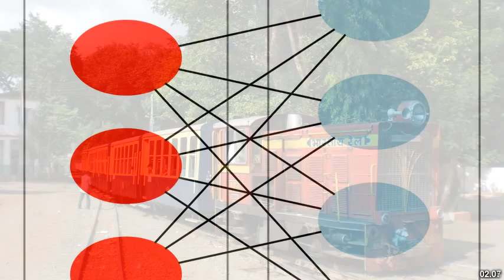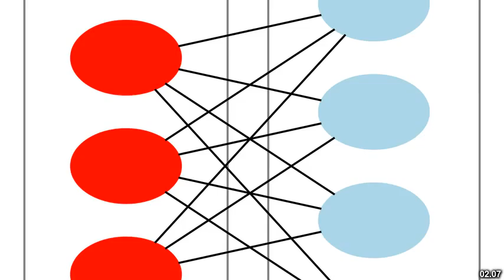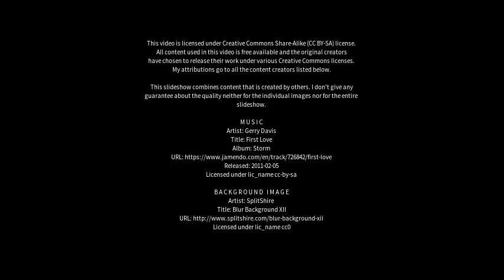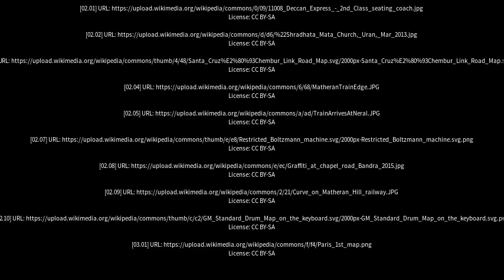Best places to visit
Best places to visit - Neral (India) Best places to visit - Slideshows from all over the world - City trips, nature pictures, etc.